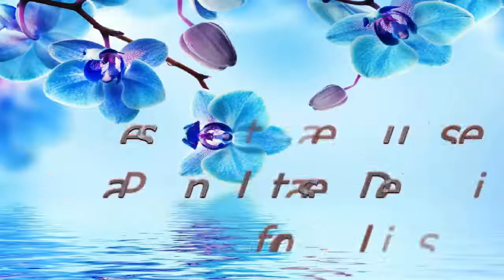Best Saree Blouse Pattern latest Design for Girls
The ethnicity of each culture make them eager to have good fair and fun with their community by selecting the more appropriate art for them. The reason behind it is the love for their area of interest in culture. The Indian and Bangladeshi culture have more choice of Silk Saree Blouse Designs for Weddings make on Net for different parties and events. The every girls choice of blouse pattern is different and they need some extra time to pick from thousands of brands and lacs of pieces.

What is Saree (Sari):
All you girls may know that Sari is the outfit female Indian , consists of a long strip of cloth is mucus can roll a number of ways, the most common methods are lap around the waist and lifted one end over the shoulder. Sari (in some areas all is said) the woman is the main garment. This is probably the world’s longest and old garments are counted. It is around 5 to 6 yards long piece of fabric that is sewn without blouse or bodice and shadow is worn over the wrapping. It might have been counted among the world’s longest and old paridhanam. It is about 5 to 6 yards long without silly piece of clothing found wrapped blouse or corset and shade.
It is folded in a diverseness of saris. Fold one corner of the most common being wrapped around the shoulders and hanging on, which is called sari. Gold usually Petticoat (North Indian lehenga / skirt in eastern India and Bangladesh, petticoat , also known as) is wearing on. As well as the upper parts of the dress blouse (also known as India coli) is used. Gold is usually held on the occasion of India and Bangladesh is considered to be the most suitable dress. Army troops woman wearing a sari was tied around his waist shirt. The Sarees Blouse Design are to be choice according to your local culture and trends. The Saree Blouse Designs are the most prominent to your fashion need you ever desired.

Saree – Saris Patterns:
There are many ways to wear a sari and traditional values and interests, depending on geographical location. Different style of sarees Kanjivaram sari , Banarasi sari , Patola sarees and Hkoba main. Madhya Pradesh ‘s Chanderi , Maheshwari , Madhubani printing, Assam ‘s coral Rsm, Orissa ‘s Bomki, Rajasthan ‘s stipulate, Gujarat ‘s Gtoda, Ptula, Bihar the Tasar, Katha, Chhattisgarhi whipped Rsm, Delhi Rsmi saris Jharkhandi whipped Rsm, Maharashtra ‘s Pathani, Tamil Nadu ‘s Kanjeevarams, Banarasi saris, UP ‘s Tanchi, damask, Jamvr and west Bengal etc. the Balucri famous Tangail and Kantha saris. The Saris Patterns are make different according to the country culture and color are set for the event color. Most blouse Pattern in Red and Pink are used for wedding Bridal wear and dark shaded for casual wear.

Sari strip of fabric sewn between 4 to 9 meters in length and is not to be wrapped around the body in different ways. is. The most common method is wearing a sari wrapping it around the waist and the other end into the face of his torso bare shoulder that’s going on.

The young girls and women look saree blouse Patterndesigns facebook design that are very famous but sometime you not even see the desired one for you. The countries Latest Blouse Designs Trends make the possiblity of the design to be up and choice by each girls. Newfashionelle loves to share best and stylish Sarees Blouse Design pictures and photos you may select from any to go market and get the catalog to match the desired one for you.

The price of silk saree blouse designs catalogue may be ever high form casual suiting like long shirts, kurti and shalwar kameez but the favor is for Saree. The price range is different for qualities to your choice.

Here we are sharing the big collection of Silk Net Saris – Sarees Blouse latest Designs for Bridals Weddings for girls and women. You will like and choose to buy for market